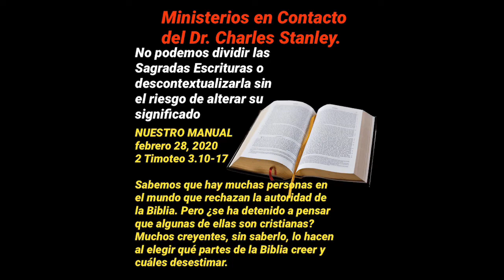Voz Pedro Nadal